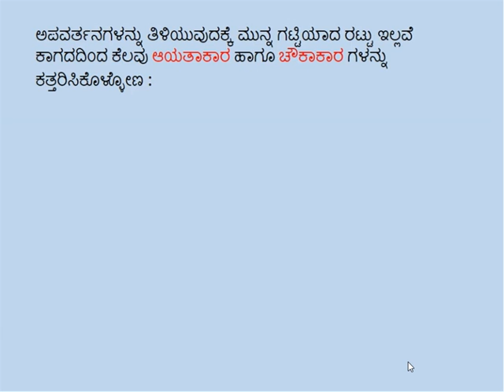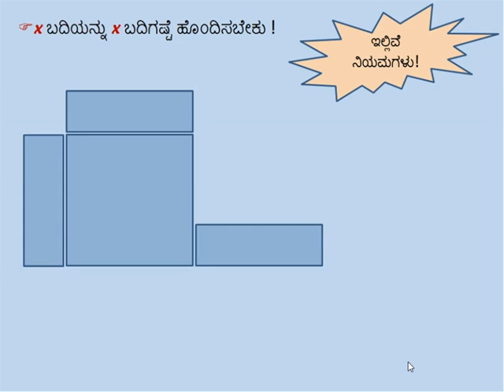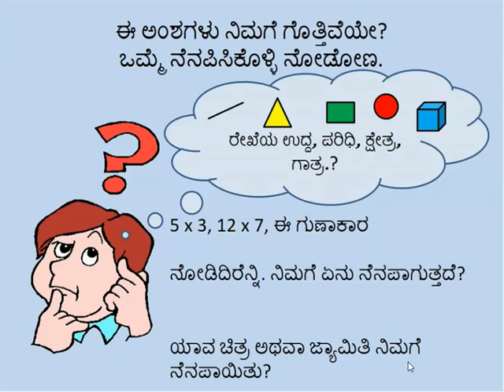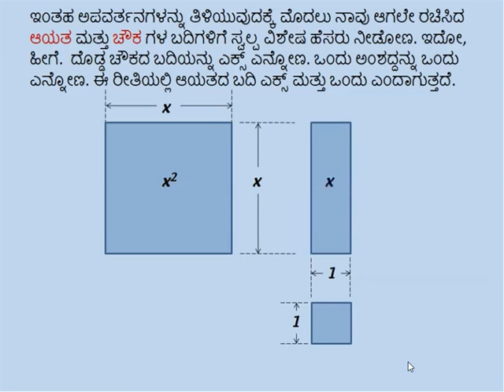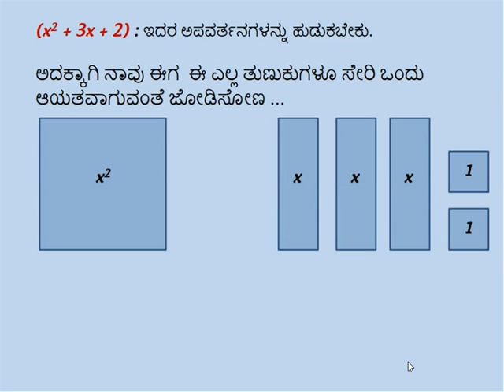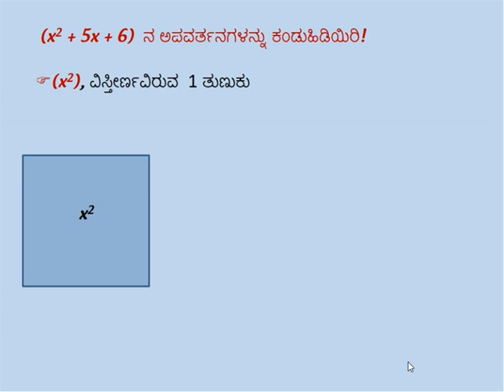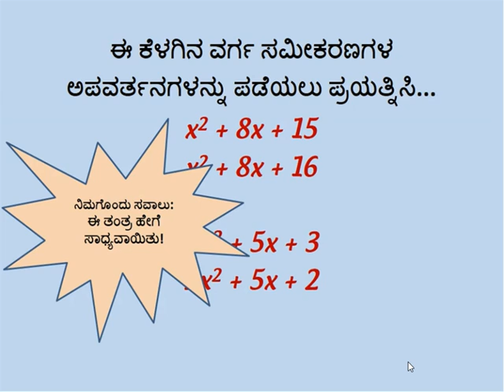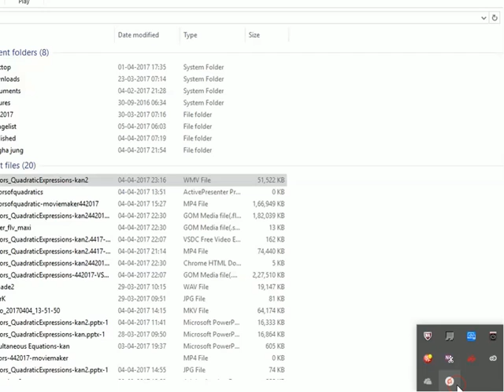Quadratic Expressions in Kannada - Part1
Factors of Quadratic Expressions explained in Kannada. Original English video is created by Milind M Badakundri. Translated, recreated  and narrated in Kannada is by Kollegala Sharma.